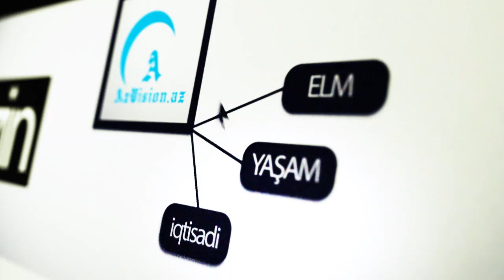APREL DÖYÜŞLƏRİNİN SİYASİ NƏTİCƏLƏRİ